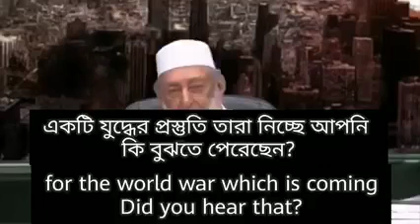Malhama Great Nuclear war is coming Sheikh Imran Nazar Hossain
Great Nuclear war is coming